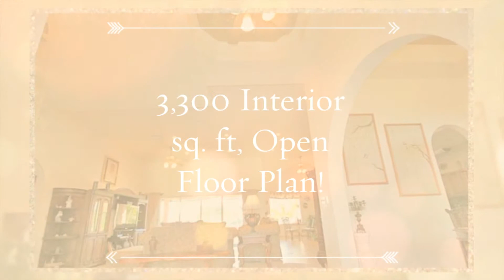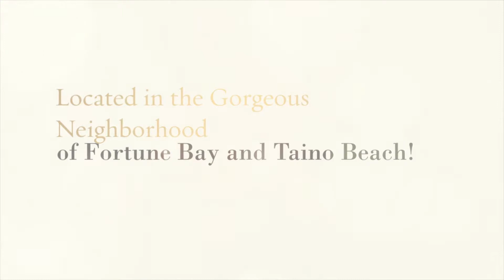Canalfront Home @ Fortune Bay Real Estate, Grand Bahama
Listing number: GS07961

Island Style canalfront home in the gorgeous neighborhood of Fortune Bay and Taino Beach is just what you've been looking for.

Fortune Bay is one of the most desirable canal neighborhoods on Grand Bahama comprising several high end newer construction homes .  Enjoy close proximity to the beach, restaurants, shopping, entertainment, schools, airport and downtown Freeport.